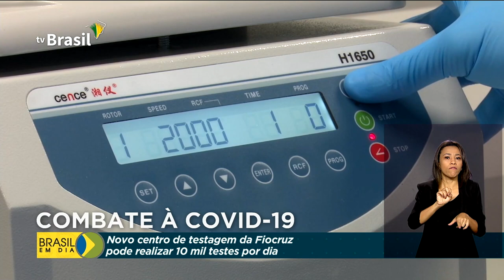Ceará ganha unidade da Fiocruz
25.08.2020 - Foi inaugurado no Ceará, mais um centro de testagem da Fiocruz, que pode processar, por mês, até 1 milhão de testes da covid-19. Os resultados ficam prontos em 48 horas. A nova unidade é a quarta do país, junto com São Paulo, Rio de Janeiro e Paraná.